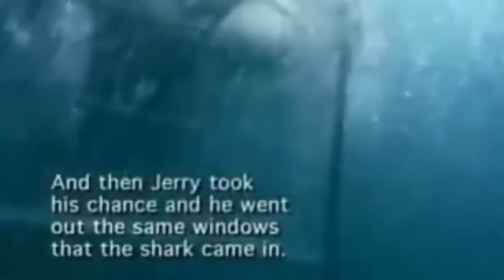10 Shocking Shark Attacks Caught on Camera